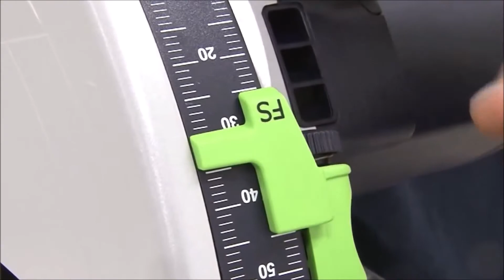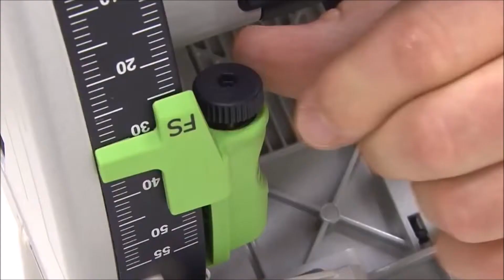Festool Tauchsäge TS 55 R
Herausragendes Merkmal ist das ultraflache und durch den nach innen versetzten Ansaugstutzen durchgängig plane Gehäuse. Ohne Bauch wird damit das randnahe Sägen bei minimalen 12 mm Wandabstand möglich. Wahlweise mit Sichtfenster oder Splitterschutz ausgestattet, garantiert die TS 55 R noch mehr Kontrolle und perfekte Ergebnisse. Oder Führungskeil der TS 55 R: Er tritt bereits vor dem Sägeblatt aus, steht für Sicherheit und zusätzlich für das präzise Ansetzen in bereits bestehenden Schnittfugen. Und nicht zuletzt die erweiterte Winkeleinstellung und Doppelanzeige für die Schnitttiefeneinstellung. Als Garant für noch mehr Präzision und einfache Bedienung.